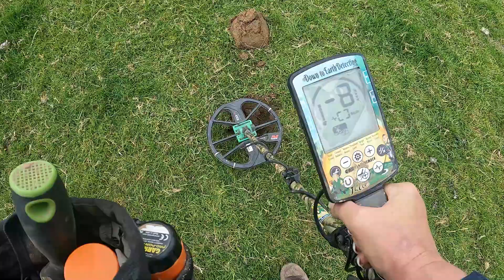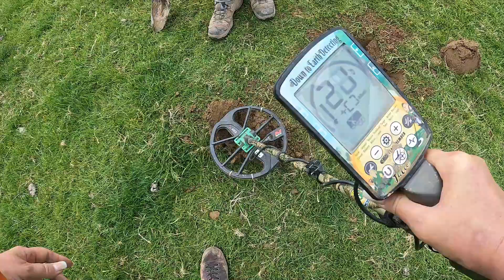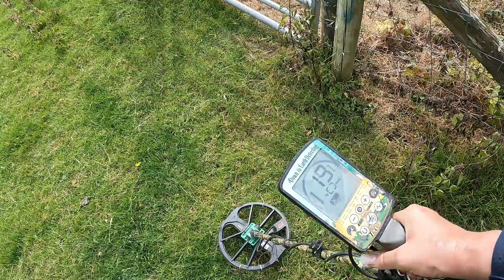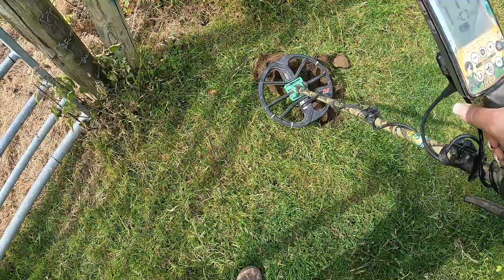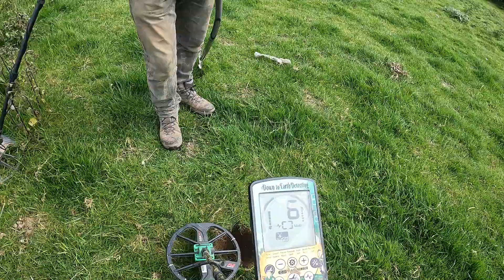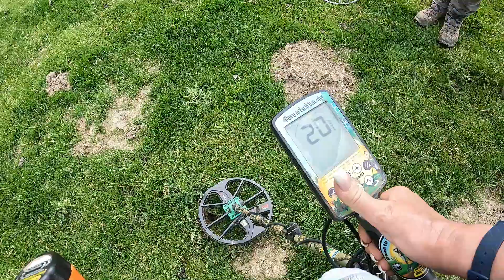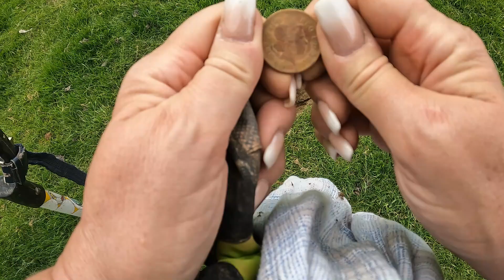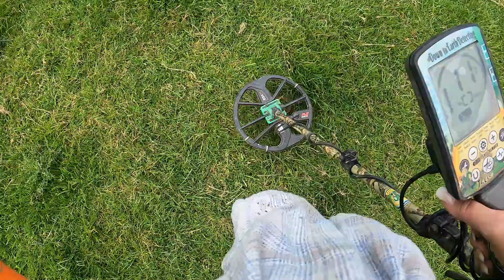Plenty of finds on this fun day (Ep. 66)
I started the day on ankle breaking terrain but soon swapped over to some pasture where plenty of coins and other artefacts came up.

I hope you enjoy coming along, I'll be using the Nox 800 today as will Simon.

Thanks for joining me and catch you on the next!

Julie x